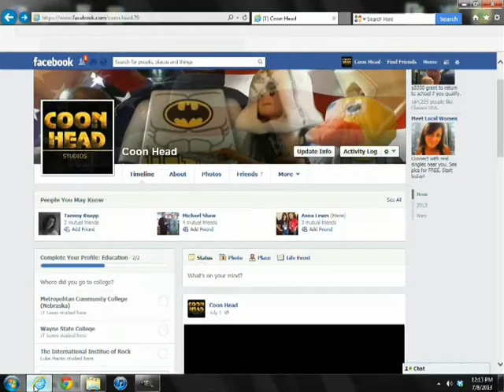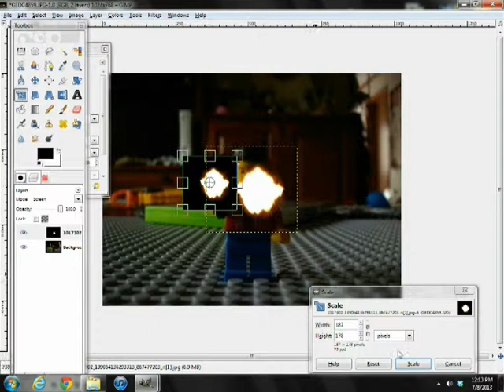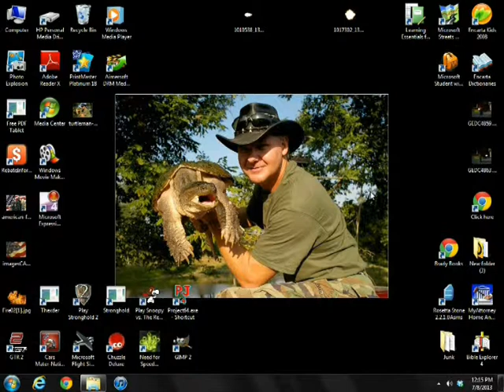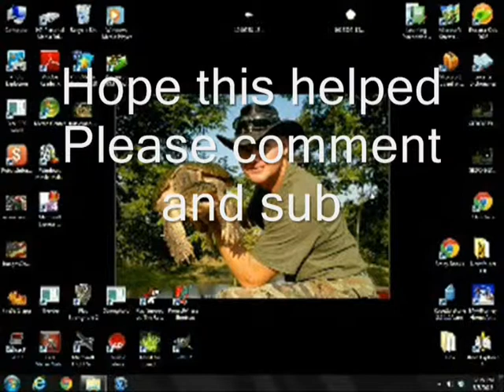How To Make Muzzle Flash In LEGO Movies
You can get the muzzle flash pics from my Facebook